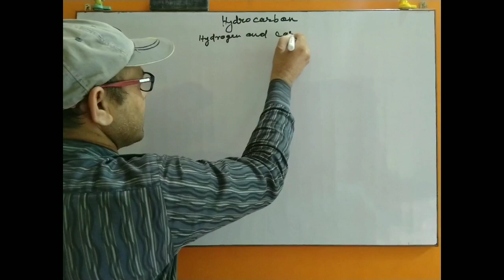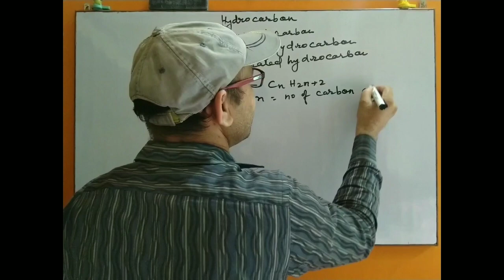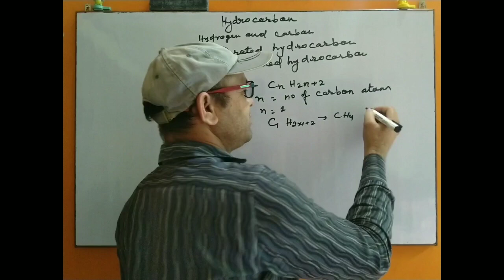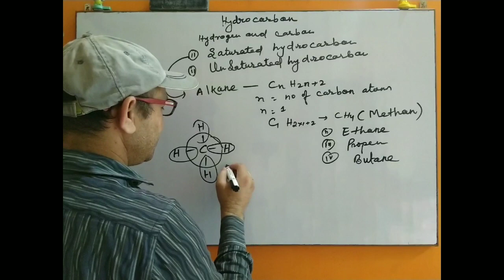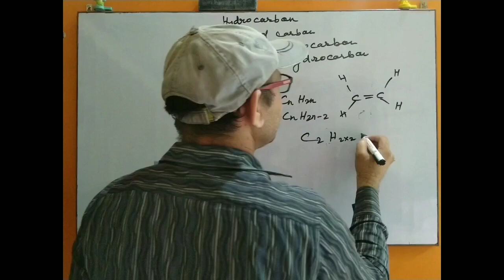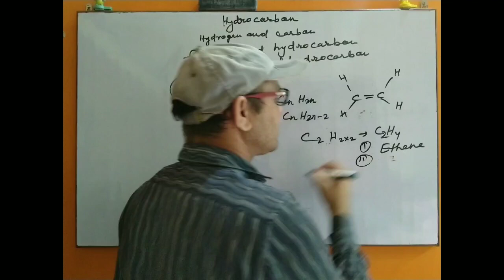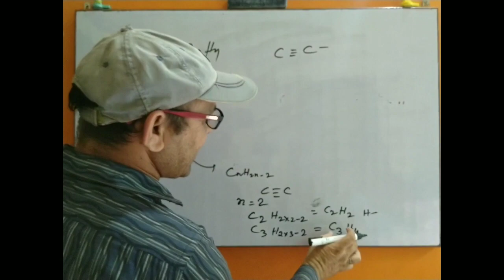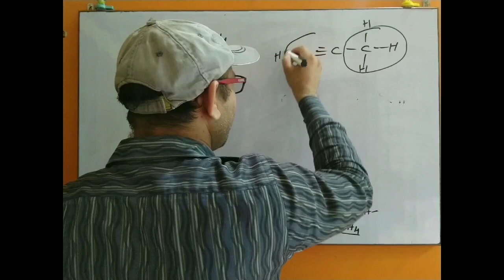Carbon and its compound || lecture 1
hello students.

Today we are going to discuss 4th chapter of class 10 chemistry.. its first lecture and soon we are going to upload next lecture.

Hope you liked the video if you liked the video press the like button.